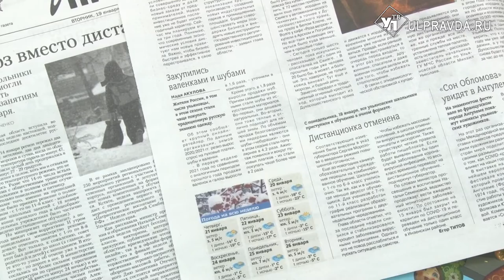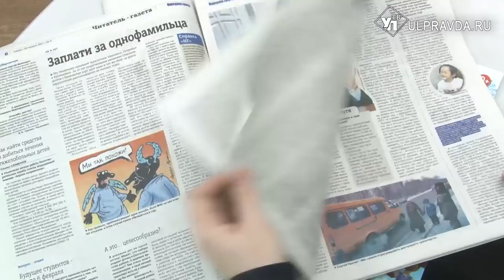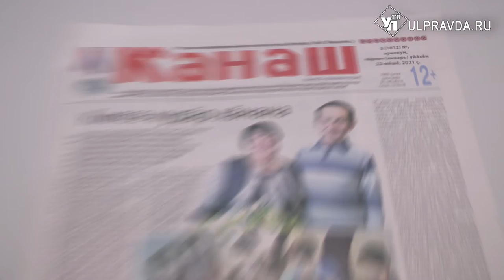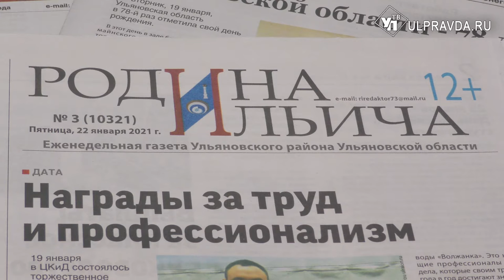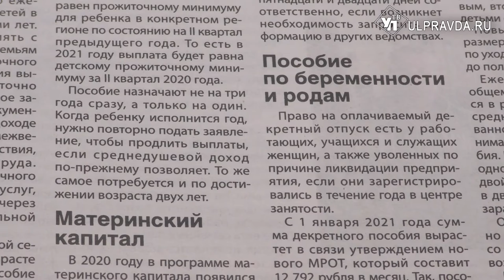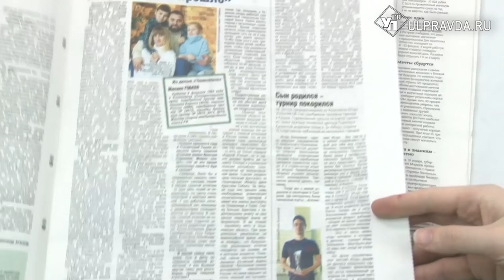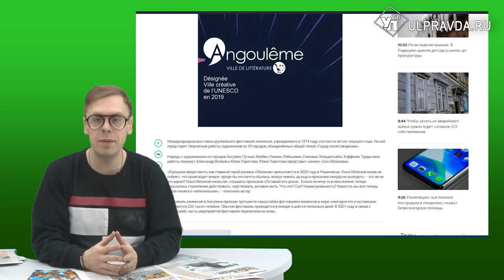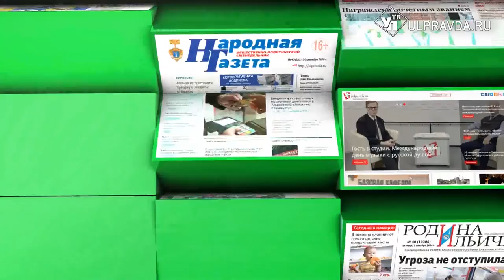Пресс-бАтва. О чем рассказали ульяновцам журналисты на этой неделе